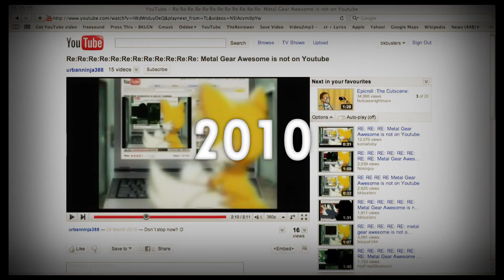10 Years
Info about the future of bkbusters! (Please Read)

10 years ago I would never have thought I’d still be on YouTube, but here I am. July 29th 2008 is when I uploaded my first YTP, back when the Super Mario World cartoon seemed to be all the rage. Looking back, some of my videos are terrible, I won’t deny that. But being a naive teenager at the time, I didn’t know people would still be able to see it a decade later. Moving to the present, there’s not been many poops (or just videos in general I suppose) lately due to numerous things, but mostly due to my lack of interest in creating YTPs. Don’t worry, this is not the end of bkbusters but it is the end of an era. I am not as good as I was years ago, the lack of interest has clogged my ability to make a YTP I can be proud of. I have unfinished videos, old ideas of sources to use, I could continue to make videos but I wouldn’t be happy with the quality. I suppose really all I can say is; don’t expect too much from now on. There’ll be videos every now and then, maybe good, maybe bad. I’ve mostly moved on to other things, both on and off of YouTube. That and having to deal with work, life in general and other things a young 20-something faces daily, YTPs are a fading memory for me. I still watch them though, new and old, there is so much more talent out there these days. This was meant to be a short-ish happy message but I typed this out at 2am so it has some feeling in it. But don’t get sad about my personal feelings towards my videos in the past or YTP creation in general, I’m just some stupid guy putting video clips together in VEGAS (which I never expected to actually own legally but I do now thanks to a Humble Bundle). Let’s all be happy at the fact copyright robots haven’t destroyed my channel at all in a whole decade.

But really, thank you for 10 years of crap.